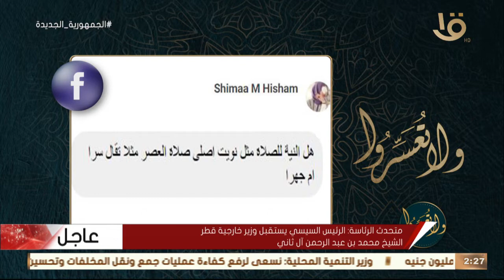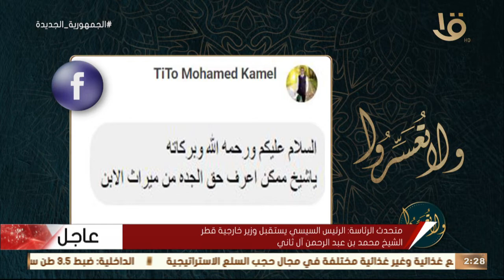متابع يسأل: هل القرض لشراء شقة حرام؟.. د. عمرو الورداني: هناك حالتين إما أن تكون تمويل أو التقسيط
ولا تعسروا | متابع يسأل: هل القرض لشراء شقة حرام؟.. د. عمرو الورداني: هناك حالتين إما أن تكون تمويل أو التقسيط